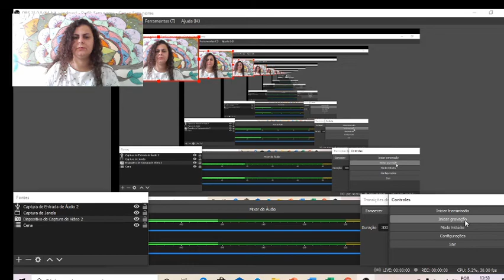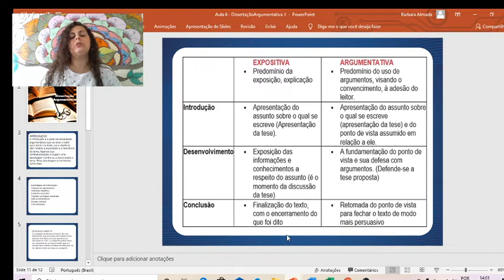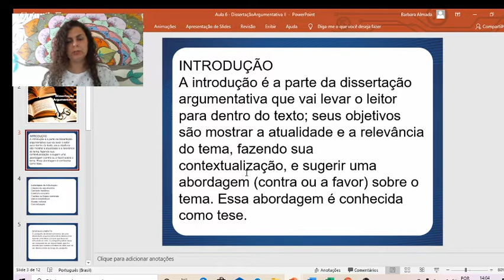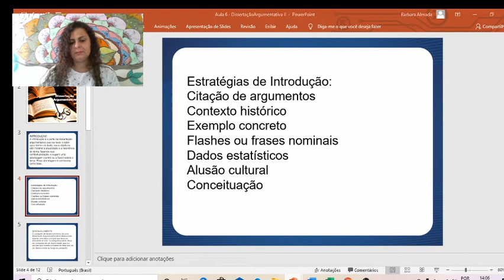Aula 6 de Redação (parte 1) - 2ª série E.M. - Professora Bárbara